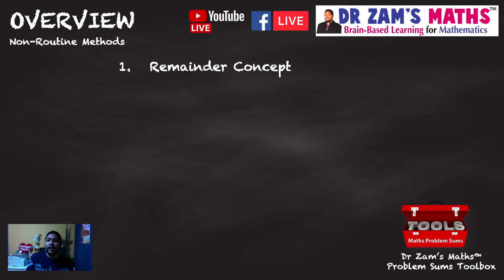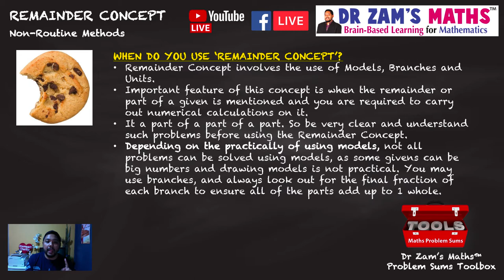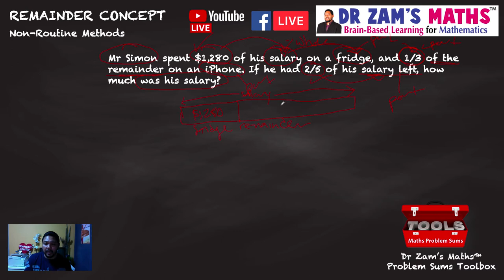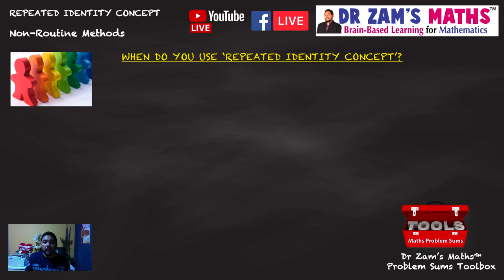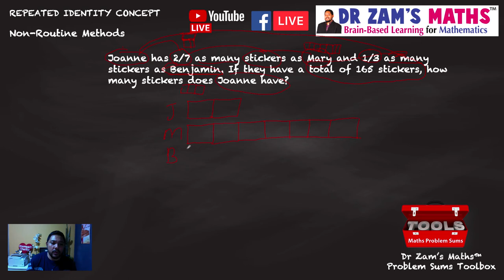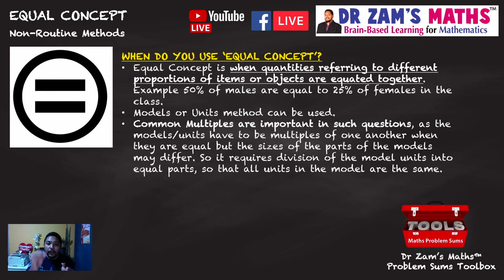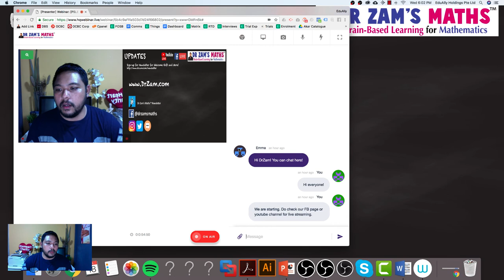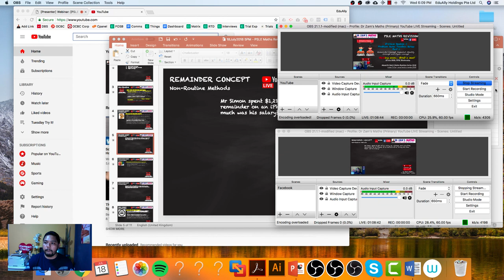Problem Sums Toolbox Series Part 1 - Session 01 of PSLE Maths Revision e-Classes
Remainder Concept, Repeated Identity Concept and Equal concept

🌟 👏Upcoming Dr Zam's Maths e-Classes! PSLE Maths and N/O Level E Maths Revision 😊

🎟️ Register to Attend! FREE Preview e-Classes!

✅ Only $67/student for PSLE Maths Revision Package for 20 sessions!
✅ Only $97/student for N/O Level E Maths/A Maths Revision Package for 20 sessions or more!
(Attend individual e-Class sessions at $10/session - SAVE over 50% for package purchases) All recorded e-Classes will be made available to all registrants of the programmes.

⚠️ Prices will go up soon!

🙋‍♀️ Package Registration will open this weekend! So lock in the price! Comes with our iron-clad money back guarantee! If your child does not improve for his PSLE, N or O Level Maths after attending 90% of our e-Classes, we will refund 100% of your money, and you can keep all the materials for free. Just show us your child's results before their examinations, and result slips for PSLE, N or O Level.

🏆 For top performing students, or most improved students, look out for amazing prizes to be won!

👨‍🏫 Wednesday, 18 July 2018, 5pm - 6.30pm
PSLE Maths Revision
✔️ Session 1: Problem Sums Toolbox Series Part 1
- Non-routine Methods: - Remainder Concept - Repeated Identity Concept - Equal Concept
FREE PREVIEW E-CLASS (Open to Public)

👨‍🏫 Wednesday, 18 July 2018, 8pm - 9.30pm
N/O Level E Maths Revision
✔️ Session 1: Numbers and their Operations
- Primes and Prime Factorisation - HCF, LCM, Squares, Cubes, Square roots, cube roots by prime factorisation - indices, standard form, other numbers, etc

Dr Zam’s Maths™
World’s First and Only Brain-based Learning for Singapore Mathematics